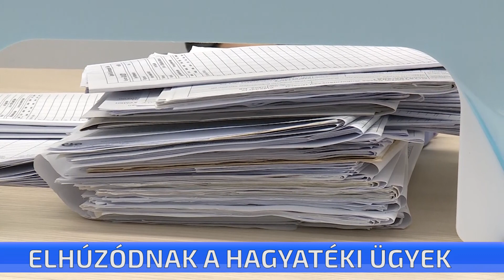Elhúzódnak a hagyatéki ügyek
A koronavírus-járvány időszakában egyre többször húzódott el a hagyatéki ügyintézés. Ennek egyik oka az a törvénymódosítás, mely többletfeladatokat rótt a hagyatéki ügyintézőkre. De az is, hogy az elmúlt egy évben 20%-al nőtt Cegléden az elhunytak száma.